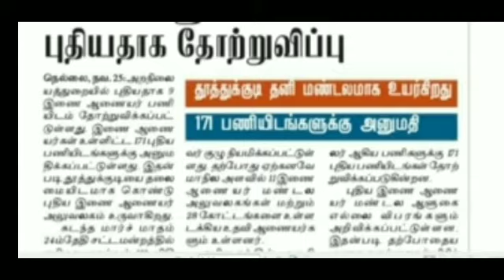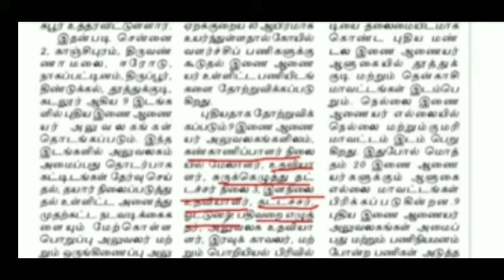TNPSC GRoup 2,4 பணியிடங்கள் அதிகரிக்கும் ?